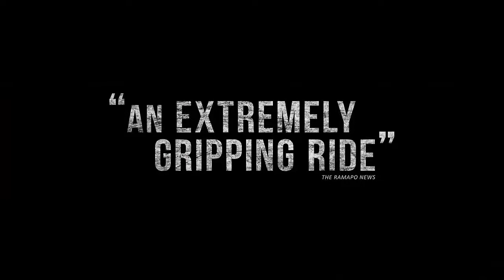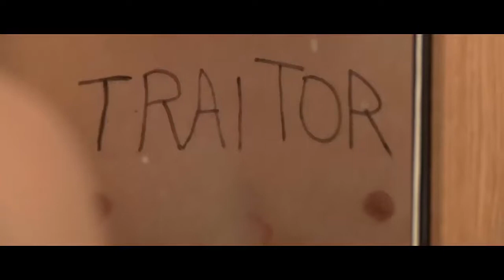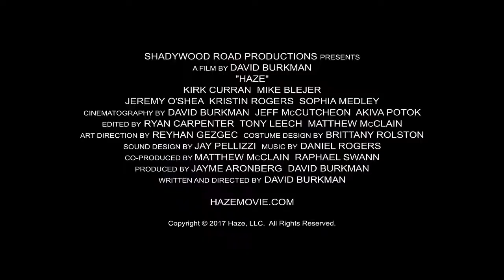HAZE Trailer Movie In Theatres 2017